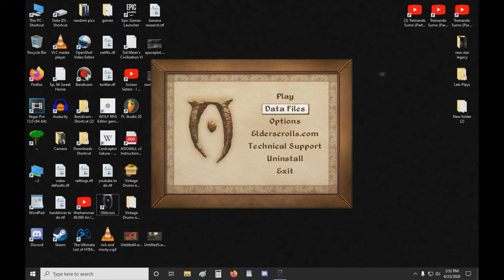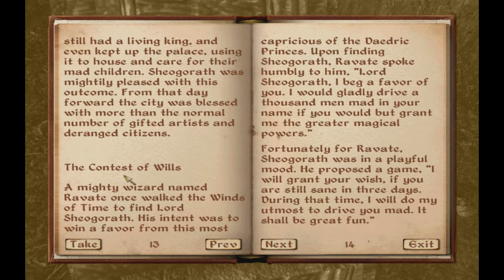TFSM Plays Oblivion - Episode 11 - Plenty Of Alocasia Fruit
just couldnt stop picking things, like fights